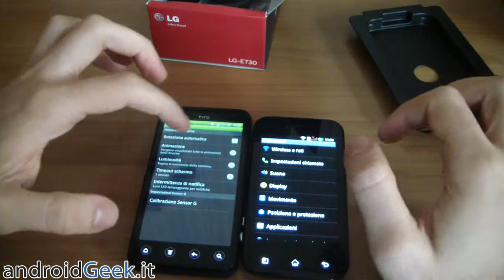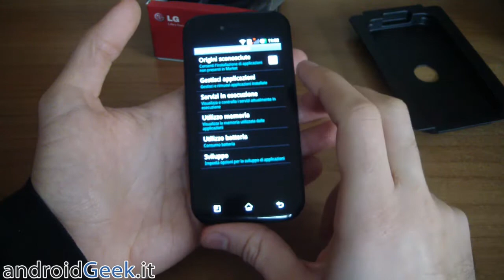LG Optimus SOL E730, unboxing e prime impressioni by androidgeek.it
Ecco l'umboxing e le nostre prime impressioni su LG Optimus SOL, lo smartphone con schermo ULTRA AMOLED. :)